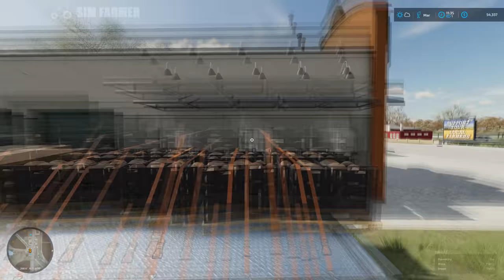Elmcreek #18 FS22 Timelapse Planting Cotton, Sunflowers, Grass & Buying Two New Fields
FS22 planting cotton, sunflowers, grass and buying two new fields is the next part in the Elmcreek timelapse series. We start the day off doing two cotton planting contracts and one planting sunflowers. We then do a few fertilizing contracts and sell some lettuce, clothes and bread. We use the money we make to buy two new fields for the farm. We plant the new fields with cotton and also plant grass into one of our other fields before finishing off rolling the fields.

🖥 Get a Farming Simulator 22 dedicated server along with many other great games including Minecraft, ARK: Surviavl evolved and many more from Nitrado

👍Many Thanks To My Channel Members for the Support:
👨‍🌾FARM HAND Level Supporters:

▶ 1. 00:00 Tomas Skyldeberg: Weekend love

▶ 2. 03:14 Stray Bandit: Be my poison

▶ 3. 05:14 Tomas Skyldeberg: Almost too easy

▶ 4. 08:18 Tomas Skyldeberg: Counting the hours

▶ 5. 11:36 Tomas Skyldeberg: Your eyes

▶ 7. 17:58 Tomas Skyldeberg: You whispered to us